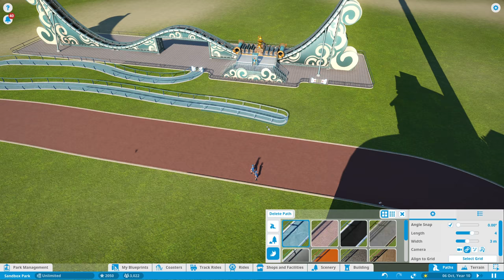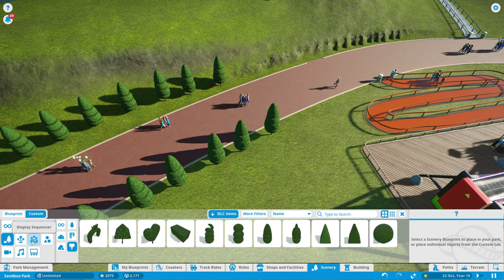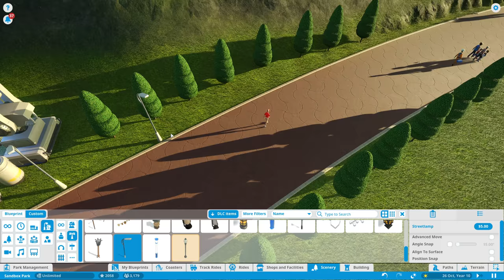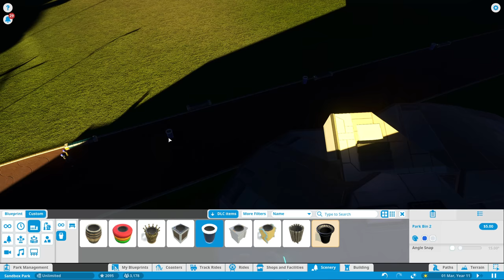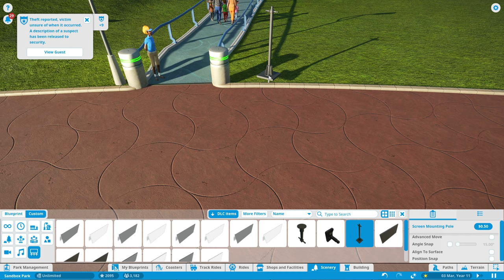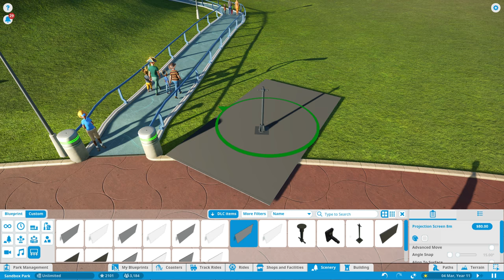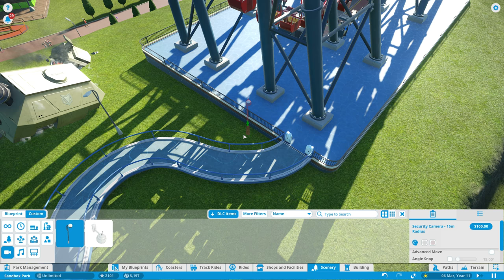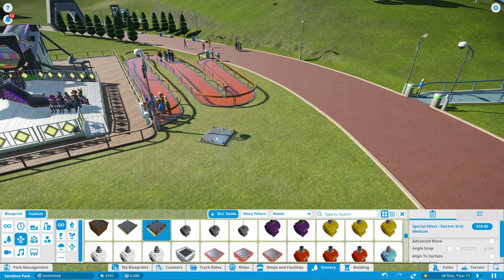بلانت كوستر الحلقة 08 قسم المستقبل والفضاء 2